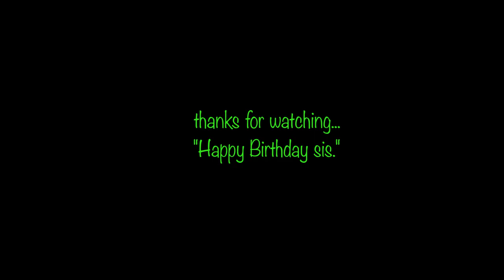My Sister 33rd Birthday party was the event of the year. Vibes all day! LibraSeason | Too much fun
I hope you all enjoy this video. We was all turned up and I am glad I got the chance to document everything.